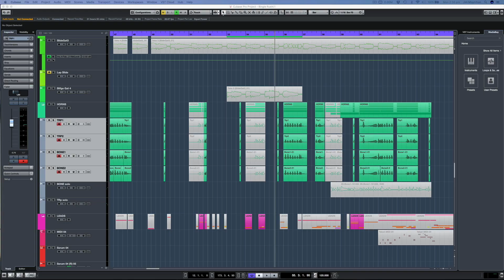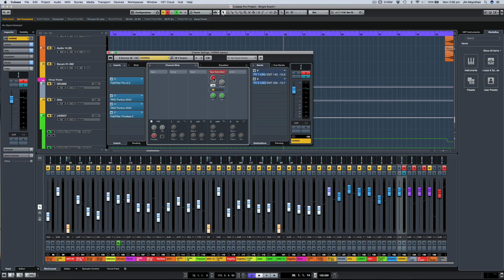Recording Brass and the Channel Overview | Spoonbill on Recording and Some Quick Fixes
Spoonbill is a creative giant. He moved his family an hour out of Melbourne into the very heartland of Australian bushfire country to design and build a striking house and studio. His talent is not just confined to industrial design and in this series he runs us through his colorful approach to creating, mixing and mastering music in Cubase. First up is his approach to recording and incorporating brass into his tracks. He also gives us some handy tips on using the Channel Overview window in Cubase.